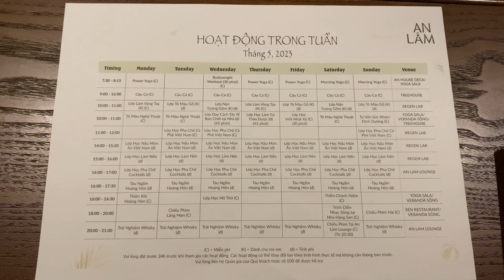Staying at Luxury Tropical Resort Can Reach by Boat | An Lam Retreats Saigon River | 467$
- Anlam Retreats Saigon River is a luxury eco-resort located by the Saigon River in southern Vietnam (about 2-hour drive from Ho Chi Minh City).
 The resort offers a range of spacious villas and suites with private pools, garden views, and modern amenities such as air conditioning, free WiFi, and flat-screen TVs.

The resort features a spa, fitness center, restaurant, bar, and outdoor pool, as well as various activities such as kayaking, biking, and cooking classes.

Guests praise the resort's peaceful and natural setting, attentive service, and high-quality facilities, but some also note that it can be quite pricey and somewhat isolated from other attractions.

 Overall, if you're looking for a luxurious and secluded retreat in a beautiful riverside location, Anlam Retreats Saigon River may be a good choice for you. But if you prefer to be closer to urban areas or want more budget-friendly options, you may want to consider other alternatives.
Hotel: An Lam Retreats Saigon River
Location: Ho Chi Minh City, Vietnam
Price: 467$ (Garden Pool Suite) Price may vary.
Recommended: 5 Stars
Please DO NOT REUP this video.
Thumbnail image belongs to the property. I do not own it.